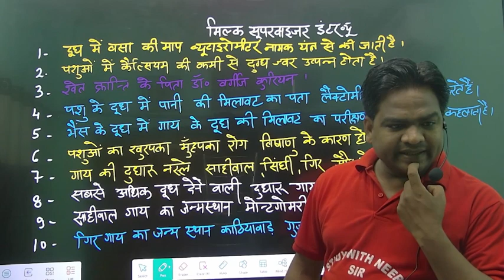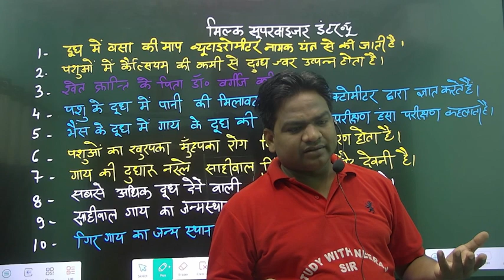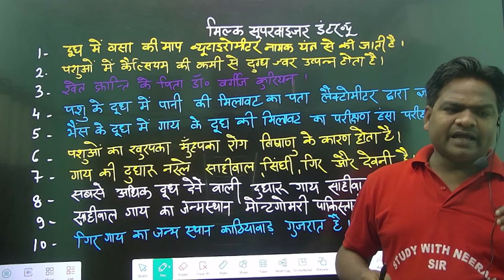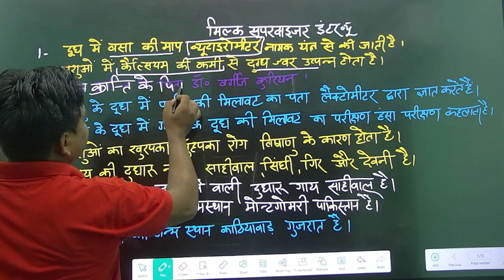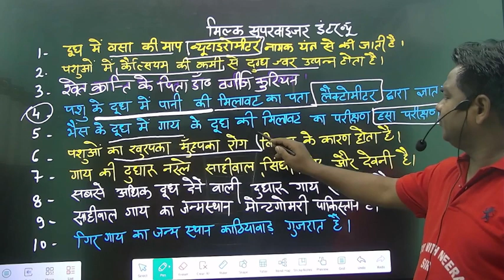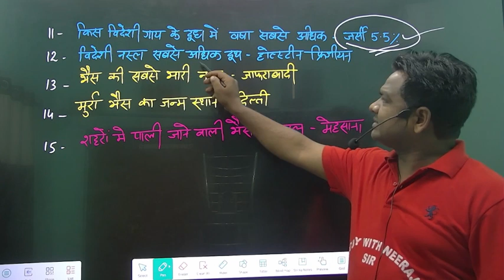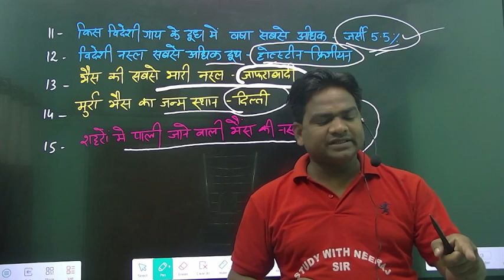Milk supervisor interview, गाय भैस बकरी,दूध के महत्वपूर्ण प्रश्न, इसके बाहर से नहीं आयेगा, पढ़ लो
MILK supervisor interview
sugarcane interview
milk supervisor interview CLASS pdf